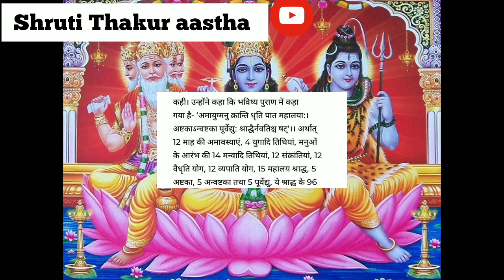96 अवतार || bramha Puran || ब्रम्ह पुराण Shruti Thakur aastha|| 2022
Srimad Bhagavad Gita teaches you how to handle that knowledge. It not only inculcates in you, the right and unbiased perspective of observing and knowing your own self as well as the entire creation but also teaches you how to handle that knowledge acquired through such observance.

Various theistic positions can involve belief in a God or "gods". They include: Henotheism, belief in the supremacy of one god without denying the existence of others. Monotheism, the doctrine or belief that there is only one deity

Everyone today is on some social media platform. Teenagers on TikTok, influencers and small businesses on Instagram and Facebook, or professionals on LinkedIn - social media is the first option that comes to mind when looking for expanding connections in any field.

Social media - if used intelligently - can bring in loads of success. Since it is the best form of direct contact with the target audience, these platforms have what it takes to make anyone's life better. To understand this better, here are ten aspects that reflect the importance of social media in today's world.